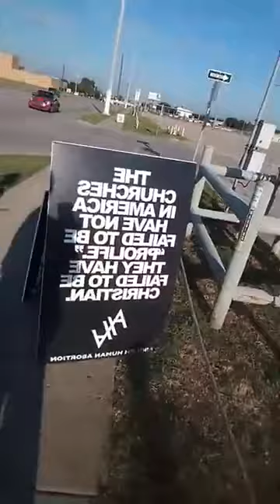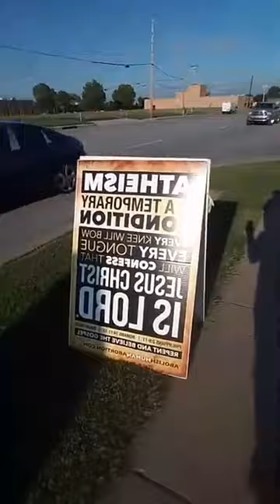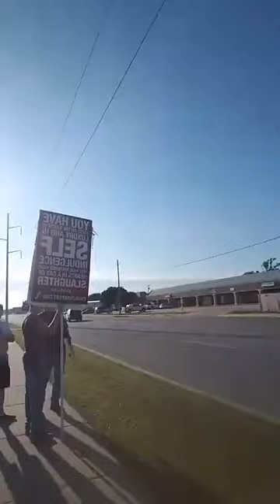Woman Records Abolitionist and mocks them